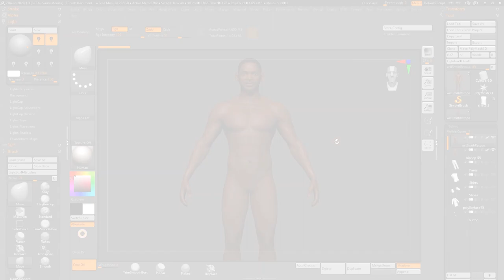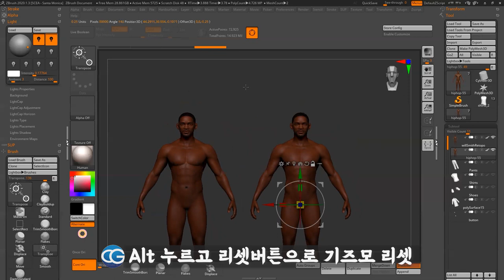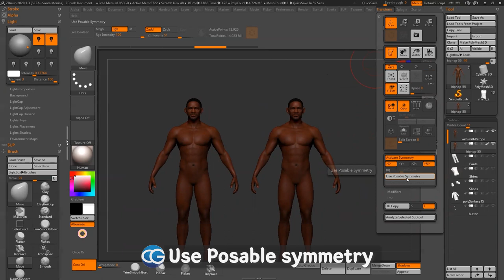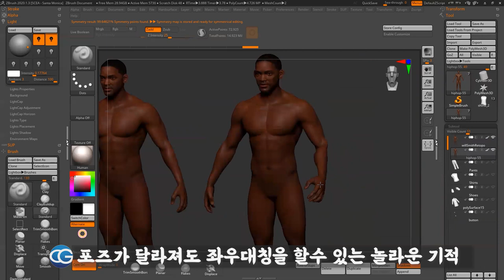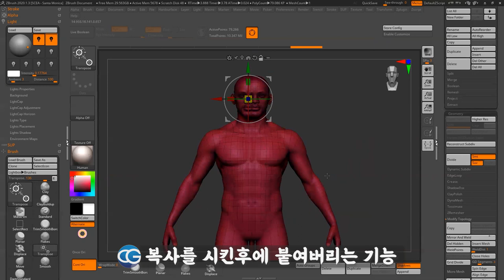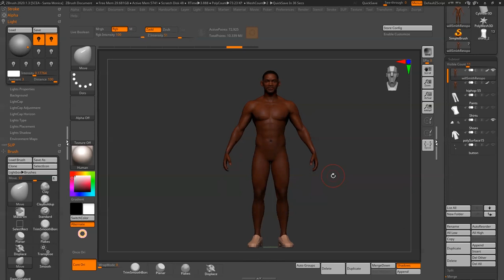(지브러쉬 팁) 오브젝트가 축에서 벗어났다고 당황하지 말고 대칭작업 하기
단톡방에 올라온 질문으로 총정리 해보았습니다.
실수로 축이 바뀌거나 대칭 작업이 망쳐졌을때...
지브러쉬에서 여러가지 방법으로 축을 다시 맞추거나,
오브젝트를 변형시켜 다시 대칭작업을 할수 있는 여러가지 방법을 총정리 해드립니다.
그러니 이제 더이상 오브젝트가 축에서 벗어났다고 당황하지 마세요~!

▶️ 한달에 한잔의 커피 후원을 해주시는 분들께 감사드립니다.
       더 양질의 강좌와 영상을 제작하는데 큰 힘이 되고 있습니다 ^^
      (광고때문에 잠시 비번 걸었습니다. 입장 원하시면 알려주세요)